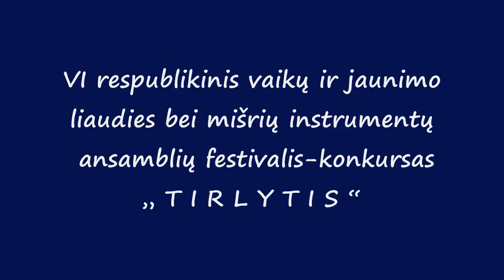meras Vitalijus Satkevičius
groja Panevėžio miesto meras Vitalijus Satkevičius.
VI respublikinis vaikų ir jaunimo liaudies bei mišrių instrumentų ansamblių  festivalis-konkursas „Tirlytis" 2014.5.5